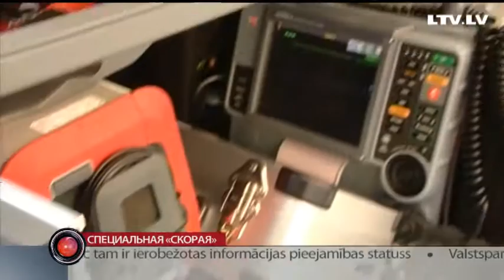Специальная «скорая»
На дорогах Латвии появились новые машины неотложной помощи. Легковые. На них работают бригады врачей-специалистов, которые выезжают на вызовы в особо сложных случаях, в помощь врачам Скорой помощи. Первые бригады заработали в первый же день нового года. Рассказывает Анастасия Дьяконова.